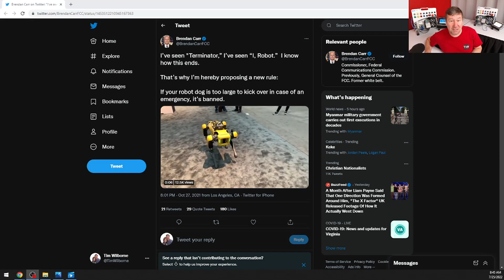Chess Robot Breaks 7 Year Old's Finger. What Can We Learn?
What are the facts and what was the cause?